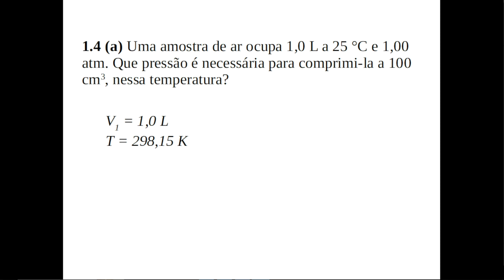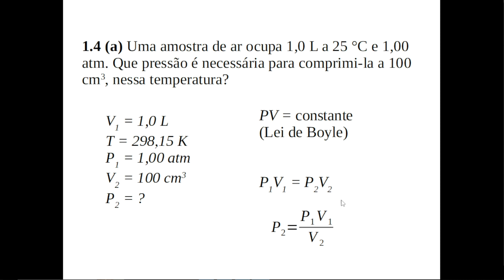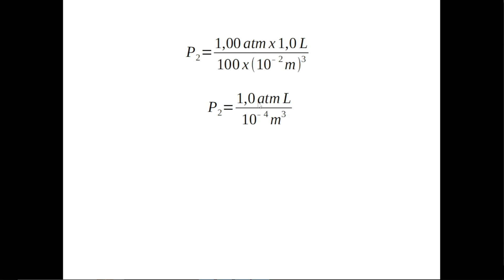Exercício 1.4 (a) do livro Físico-Química de Atkins e de Paula, sétima edição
Este vídeo mostra a resolução do exercício 1,4(a) do livro Físico-Química, Volume 1, de Peter Atkins e Júlio de Paula e faz parte de uma playlist em que se resolverá todos os exercícios desse livro.